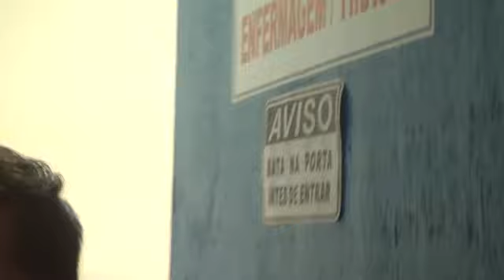CAOS NA SAUDE DE PEIXOTO NAO TEM MEDICOS E NEM REMEDIOS NOS POSTINHOS DE SAUDE